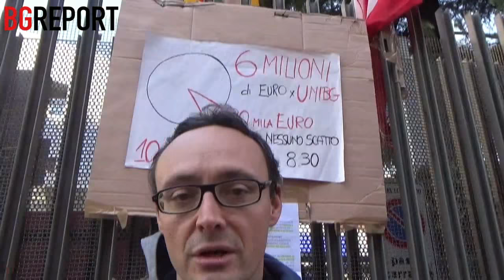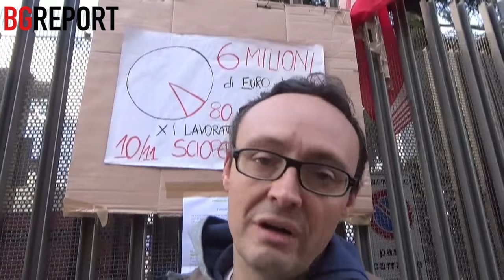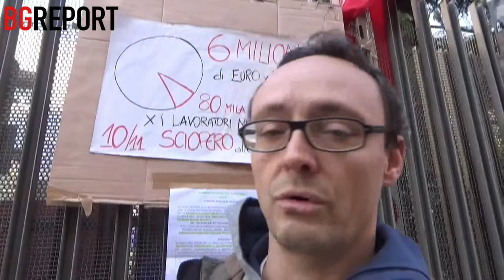Verso lo sciopero: assemblea e presidio dei lavoratori dell'università